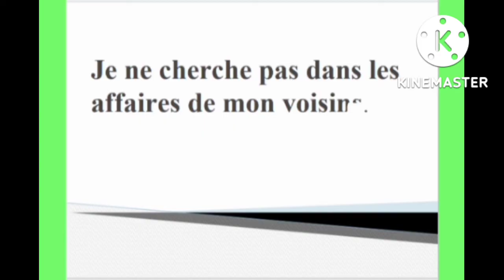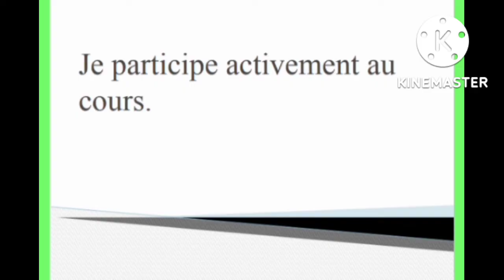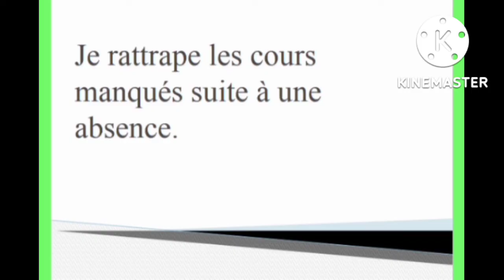dialogue la charte de classe.